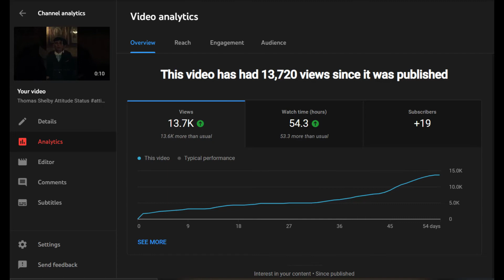All of you just watch Thomas Shelby